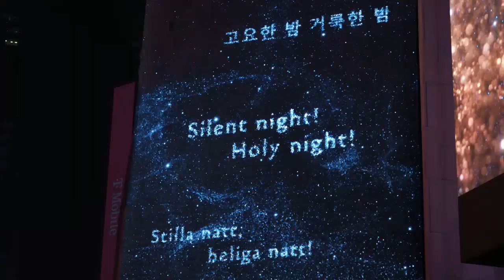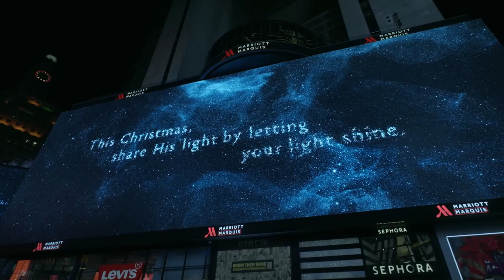Sunday, Dec 24th, 2023 ~ Lord At Thy Birth w/ Ed Northrop